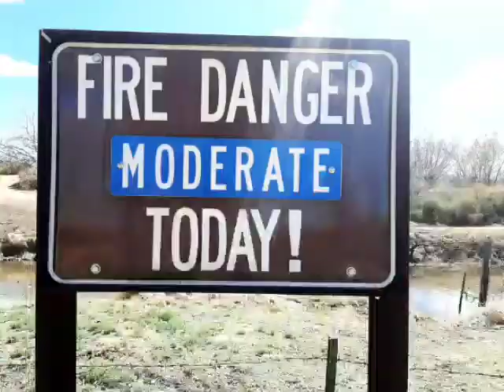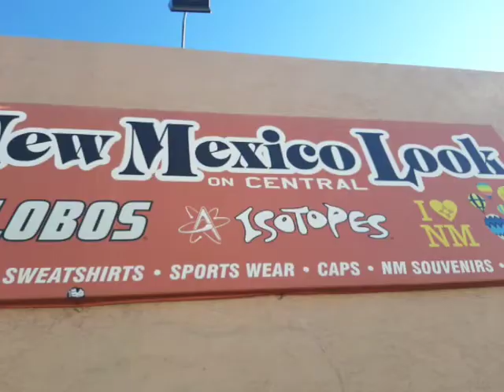Slideshow on Saturday, March, 14, 2020